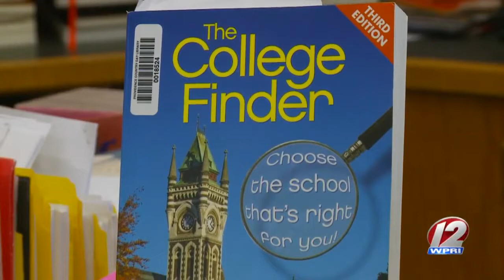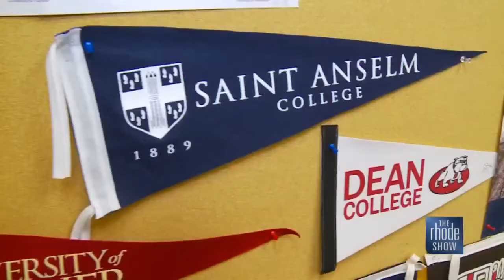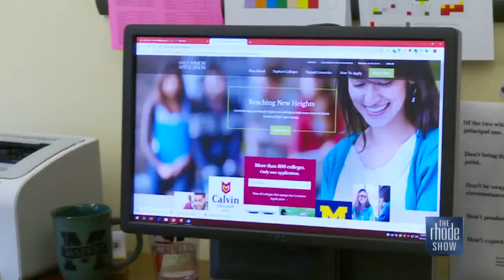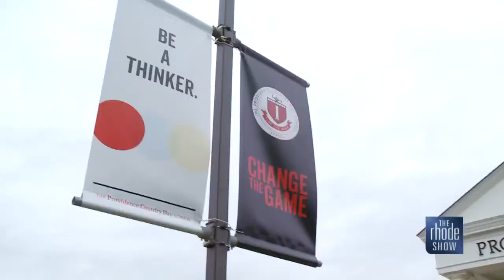College Ready at Providence Country Day School